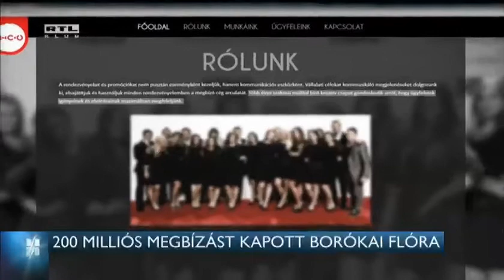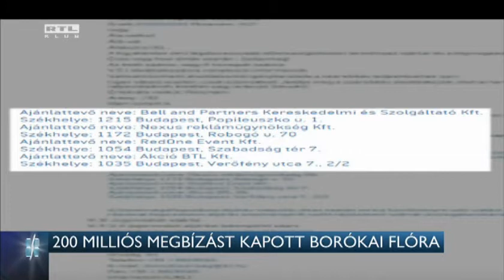200 milliós megbízást kapott Borókai Flóra 14-11-30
200 milliós megbízást kapott a Nemzeti Banktól az első Orbán-kormány szóvivőjének lánya. Borókai Flóra cége konferenciákat és csapatépítő tréningeket szervez majd.